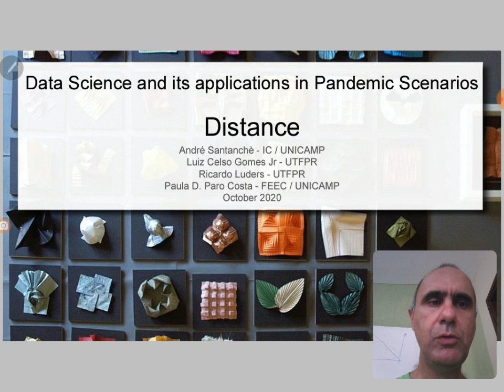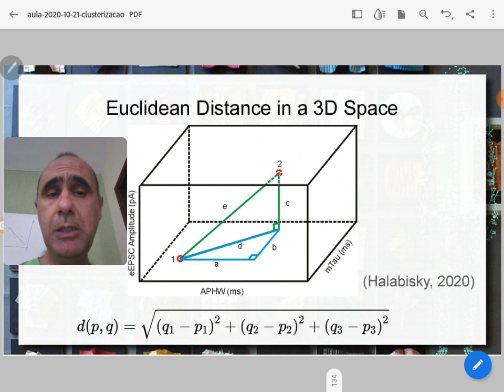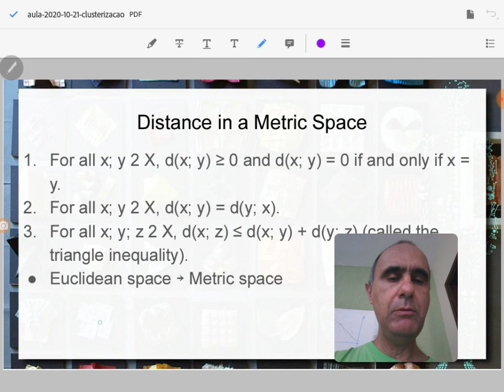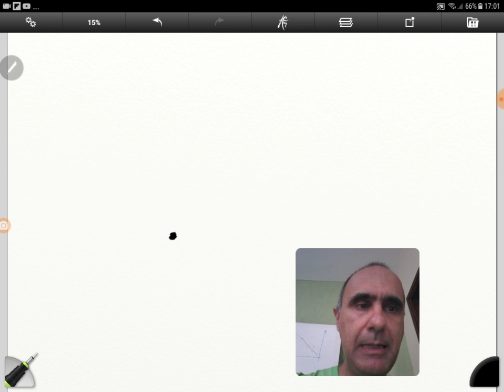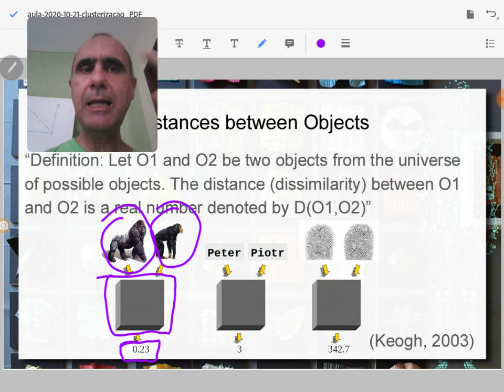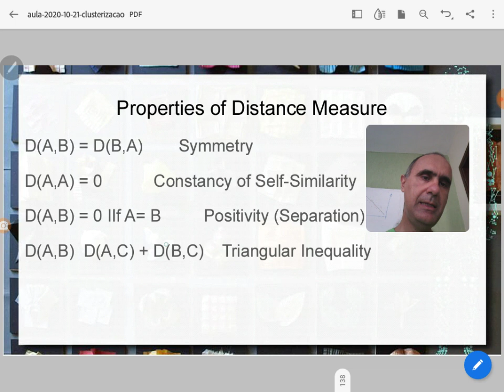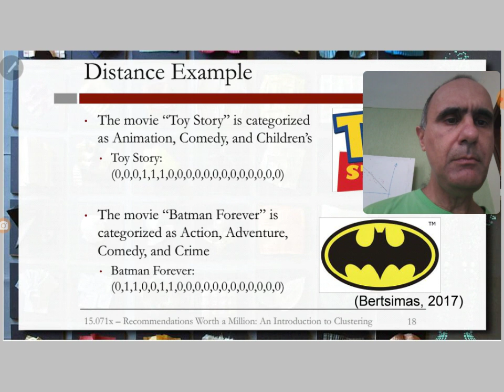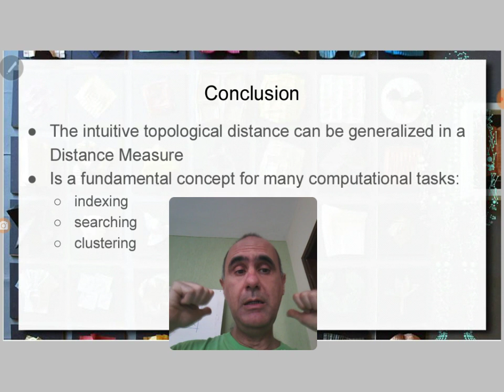Distância em Análise de Dados - Ciência de Dados / Cenários de Pandemia 2020.2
Generalização do conceito de distância. Distância Euclidiano, espaço métrico e generalização de distância. Exemplo de distância entre vídeos classificados por categoria. Calculando a distância entre objetos genericamente. Propriedades da distância no espaço métrico.